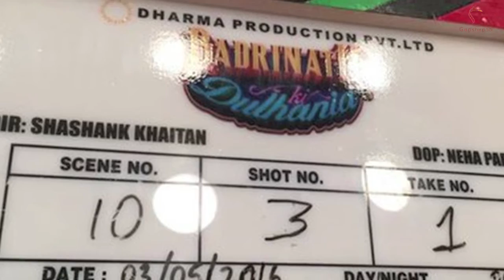Varun Dhawan and Alia Bhatt Upcoming Bollywood movie Badrinath Ki Dulhania shooting Images leaked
Bollywood Choclate boy, Varun Dhawan and cute Alia Bhatt's upcoming movie Badrinath ki dulhania shooting is going on.
They shared few picture from the sets for theirs fans.

The movie is going to be released on 2016.

Director: Shashank Khaitan
Music director: Amaal Mallik
Production company: Dharma Productions
Written by: Shashank Khaitan
Distributed by: Fox Star Studios

Check out the Video and comment us your views about this new Bollywood Raj and Simran.